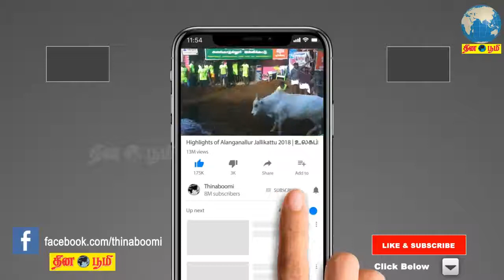கொரோனா சிகிச்சைக்கு தயார் நிலையில் 70,000 படுக்கைகள் - அமைச்சர் மா.சுப்பிரமணியன்